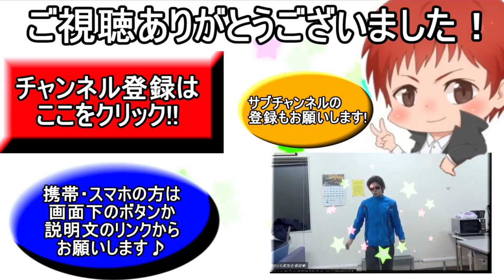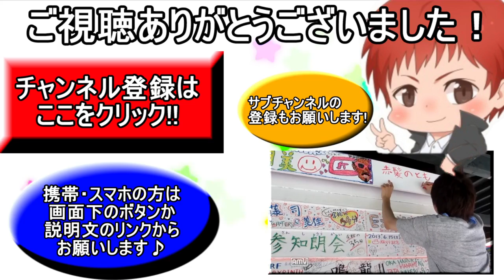【グラマス】スーパーマリオ３Dワールド実況プレイ Part5 【赤髪のとも】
さぁてW2！いろいろシステムも理解してきました！

【スーパーマリオ３Dワールド実況の再生リスト】